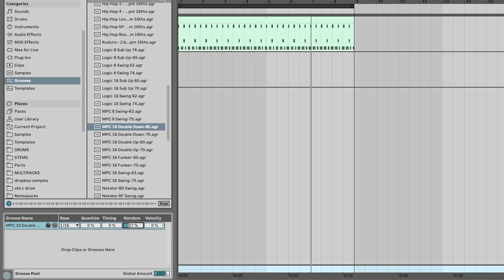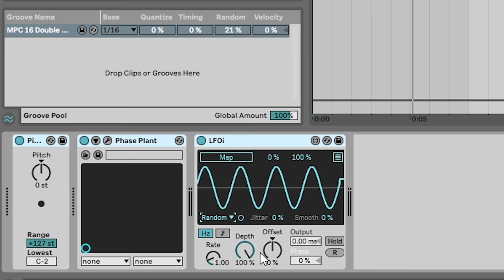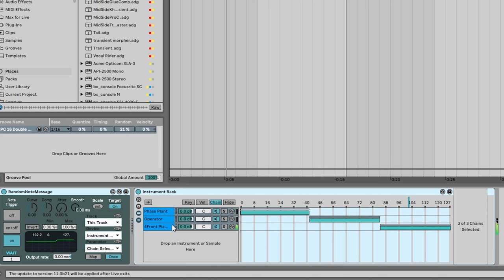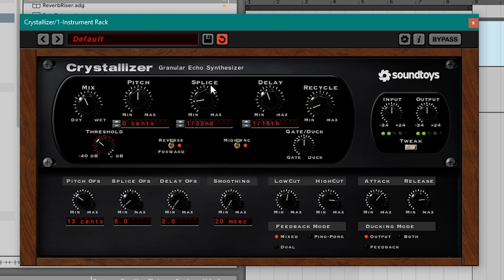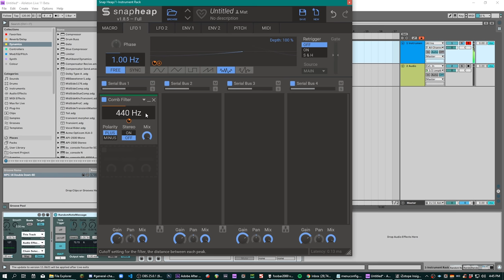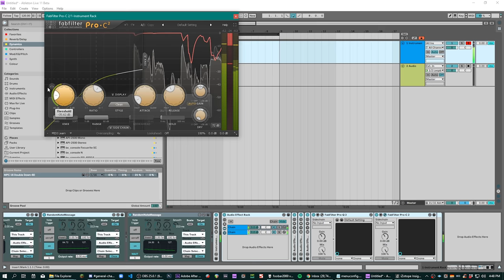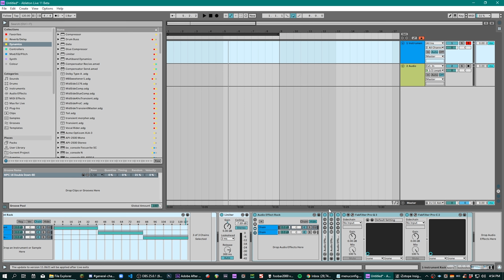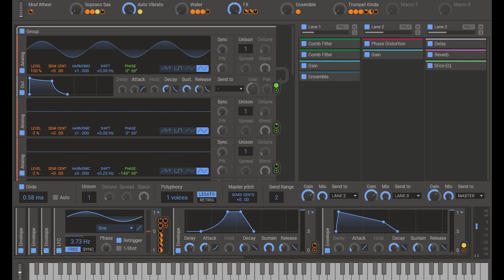Pro Tips for Mixing Electronic Music! - Interview with Mat Zo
Matan Zohar, better known by his stage name Mat Zo, is a British producer and DJ. Zohar released his debut album, Damage Control, via the Anjunabeats and Astralwerks labels on 5 November 2013. His second studio album, Self Assemble, was released on 25 March 2016 under his own Mad Zoo label.

Mat's releases on Anjunabeats have earned substantial critical acclaim, and his collaboration with Porter Robinson, "Easy", reached number eleven on the US Dance Club Songs chart, and number one on Beatport.

On 28 August 2013, Mat Zo announced the title and artwork for his debut album Damage Control as well as a teaser track called "Little Damage". Damage Control was released on 5 November of that year. It garnered immediate critical acclaim and established Mat as an extremely versatile artist who could produce electronic music of all types and genres. Dancing Astronaut called it "an inspiring and timeless artistic debut". The album went on to be nominated for a Grammy Award for Best Dance/Electronic Album.

On 25 March 2016, Mat Zo released his second studio album titled Self Assemble, which he speculated to be his "farewell to the [EDM] industry" due to his disenchantment with the EDM scene as of 2015. "This album is sort of my last send-off before I go and do other things in life. It feels like I’m ready to go and venture off into other realms," stated Mat Zo to Billboard. As of January 2017, Mat Zo appeared to have changed his mind about retiring due to a "renewed sense of vigor and passion", and continues to tour and produce with his main name in addition to two new collectives; Kill The Zo with Kill The Noise and The Mary Nixons with The Knocks.

His earlier drum and bass productions are under the pseudonym MRSA on Hospital Records. He also has several unreleased tracks under the MRSA moniker playable through his Myspace account. Mat has also continued to produce occasional drum and bass releases under his current name, such as "Games" for UKF10 and "Blessed Be Thy Name" for This Is MAD TOO.

Following the establishment of his own label Mad Zoo in August 2014, Mat Zo has focused his efforts onto expanding his label and creating a platform for upcoming artists. The first compilation on Mad Zoo, This Is Mad Zoo was released on 5 July 2019, which included 12 tracks from various artists including Mat Zo, himself. The second compilation, entitled This Is Mad Too, was released exclusively on Beatport on 20 January, and on all other major streaming platforms on 24 January 2020. This Is Mad Too includes a total of 17 tracks from Mat Zo, Tsuruda, Rohaan, Acrillics, Gladez, Anti.Negative and others.

❤️GEAR:
➡️Check out this weeks top deals on Studio Recording Gear